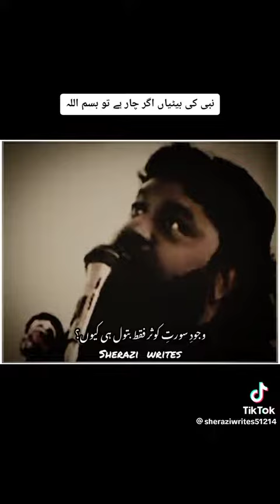Daughter of last Prophet SAW..